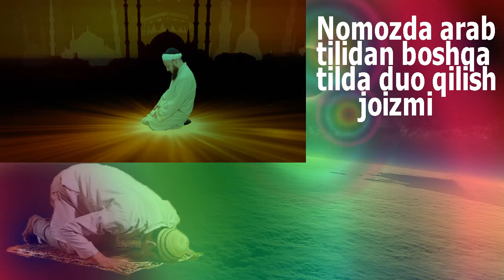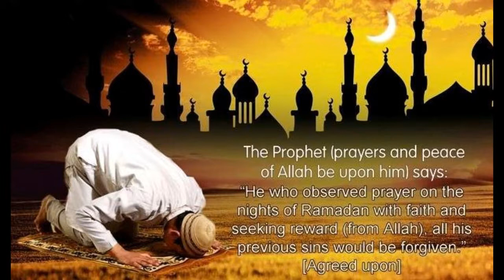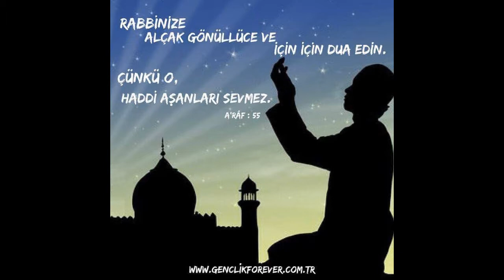Abdulloh Zufar / 3 nomozda arab tilidan boshqa tilda duo qilish